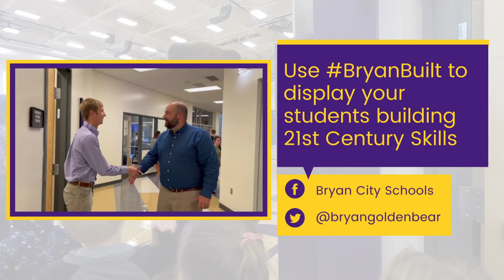September - The Handshake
Each month during the school year, Bryan City Schools is going to try to showcase a skill that students will need to be successful in the 21st century. We hope these people skills will be modeled in the classroom, through extra curriculars, and within the community!